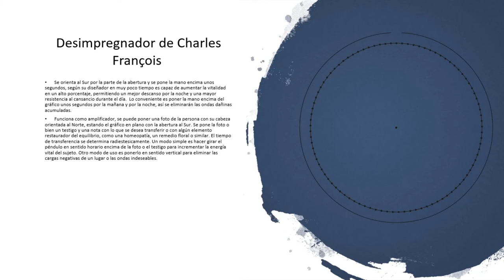Desimpregnador de Charles Francois